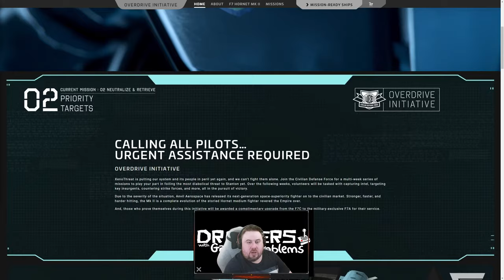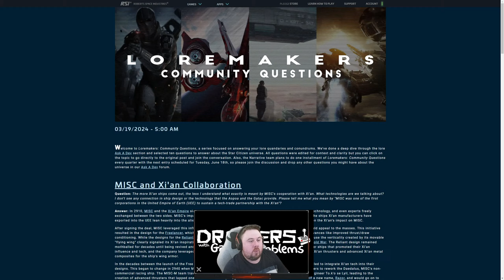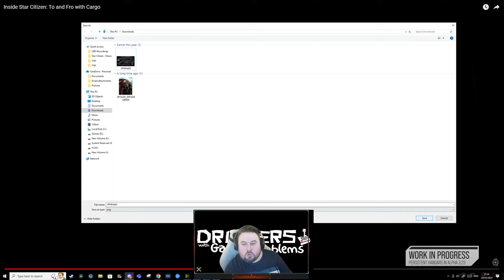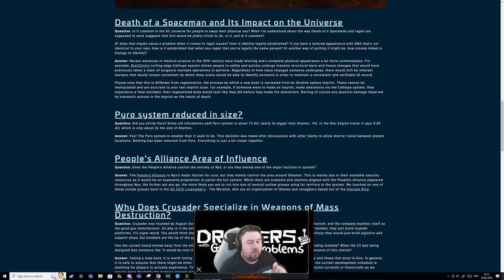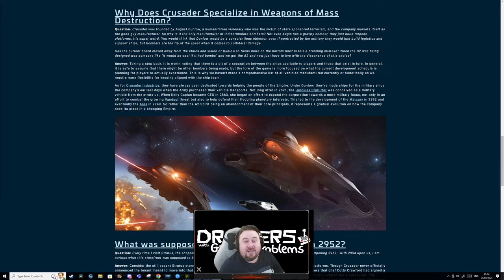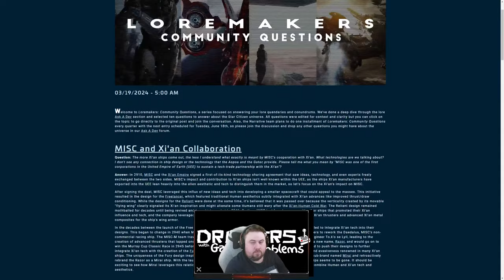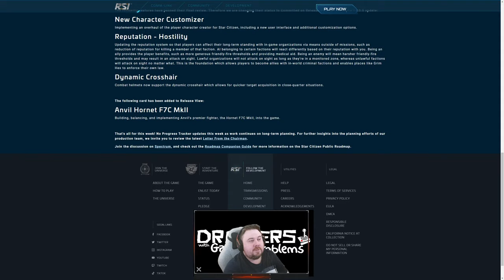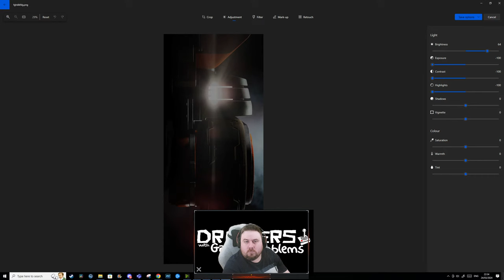bUt StAr CiTiZeN iS mAkInG nO PrOgReSS - SC Livestream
Join my for my weekly Star Citizen livestream, where we discuss all this Star Citizen and Squadron 42, from Chris Robert's Cloud Imperium Games.

This one's sure to trigger the haters.  But hey, what doesn't, right?

No livestream next week - I'll be visiting family!  I'll be back to business as usual on the 7th!!!